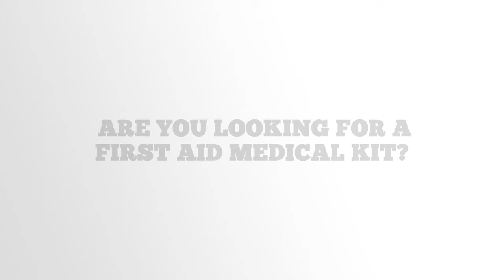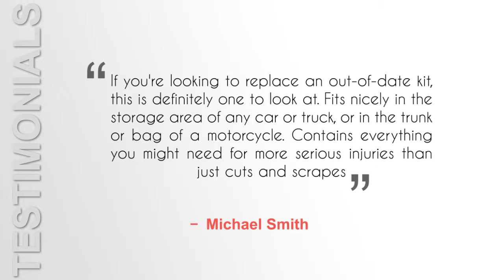Always Prepared First Aid Medical Kit Review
Always Prepared First Aid Medical Kit

You never want to be unprepared when something bad happens. Whether your child slips and cuts their knee or you get seriously injured in a fall, having a first aid kit can help before medical professionals arrive on the scene. The only issue is that many first aid kits come with useless items that you will never use. Thankfully, Always Prepared made a first aid kit that is perfect for the daily person and their family. It has some of the best and highest quality materials that are going to work well when you’re in need. Don’t forget about a wonderful carrying case, because this one has that too. You definitely don’t want to miss out on this kit that could be the difference between life or death. For just $20, this first aid kit is worth every penny you spend.

Best Features

This first aid kit also comes with a survival kit. There is an emergency auto escape tool so you can punch out the windows if you ever find yourself in trouble. It also will cut the seatbelt if you need to do that. Because it is so compact, you can carry this medical kit wherever you go. It is very versatile and perfect for hunting, fishing, hiking, or your average soccer game. It can fit in the glove box of your car or in your purse. Since it isn’t bulky, it can be taken wherever it is that you go. There are over 100 useful tools and bandages in this first aid kit to provide you with the best care.

What’s Included

This first aid kit comes with antiseptic towels, bandages, an auto escape tool, scissors, a light stick, emergency poncho, compass, antibiotic ointment, mylar blanket, CPR mask, gauze pads, iodine pads, tweezers, and a cold compress. It all comes in a very convenient bag with a handle.

Pros

The bag is very useful and comes with a great starter pack of supplies. It is easy to move them around and there is some space in the bag that you could use to add a few more supplies if you need. The materials are useful and will be used with small and minor injuries. As you use up the supplies, you can add more and use the bag as your permanent first aid kit.

Cons

Some users had to add a few items to make the first aid kit complete like antihistamine, aspirin tablets, and a sprint.

Final Verdict

For those without a first aid kit or those looking to update theirs, this is a great choice. It is modern and comes with materials that will actually be used in an emergency. You’ll find that this kit will serve you well. It is easy to carry, compact, and makes the perfect at home or on the go first aid kit. Don’t go anywhere without this, you never know when disaster might strike.